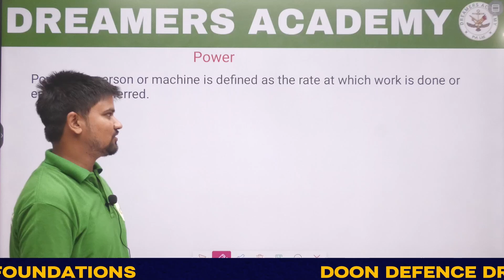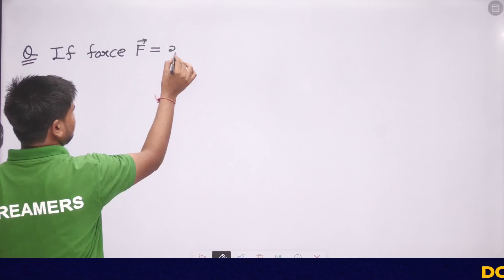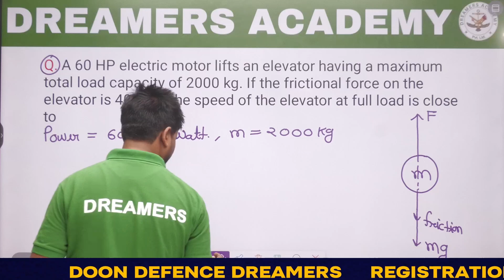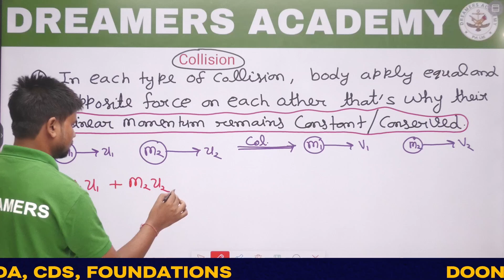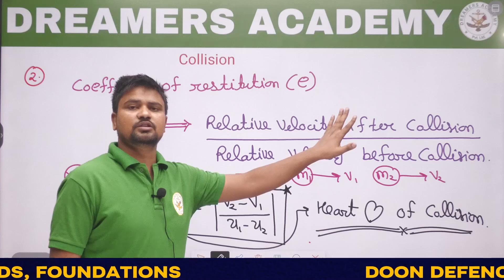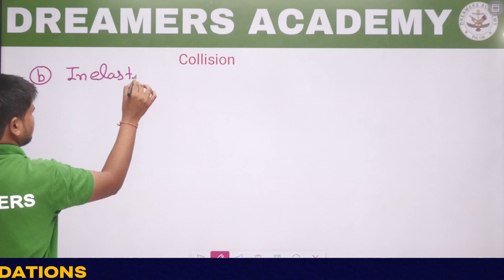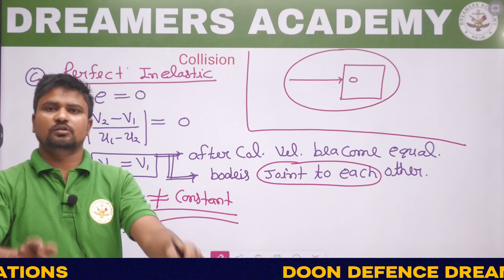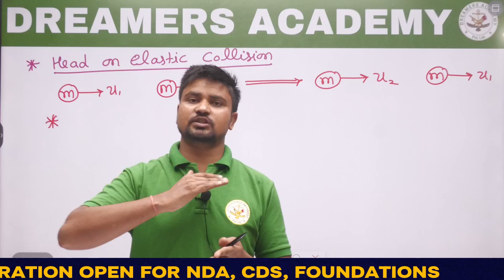CONCEPT OF COLLISION | Work Power Energy | Class - 11th | Dreamers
"Welcome to 𝐃𝐫𝐞𝐚𝐦𝐞𝐫𝐬 𝐀𝐜𝐚𝐝𝐞𝐦𝐲 - Foundation, your go-to destination for academic excellence in preparation for Class 10 and 12 board exams!
Dreamers Academy Foundation is dedicated to providing comprehensive support to students navigating the crucial milestones of their academic journey. Our channel is committed to empowering young minds with the knowledge and skills necessary to excel in their board exams. Whether you're tackling the challenges of Class 10 or gearing up for the critical Class 12 examinations, we are here to guide you through every step.
Join us on Dreamers Academy Foundation, where we believe in laying a strong educational foundation for a successful future. Let's embark on this educational voyage together, ensuring that your dreams of academic achievement become a reality!"